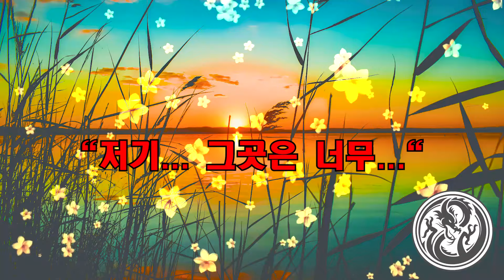[실화사연] "저기... 그곳은 너무..." ...야설|아줌마|스와핑|사연 읽어 주는 여자|성인 야설|야설 녀|라디오드라마